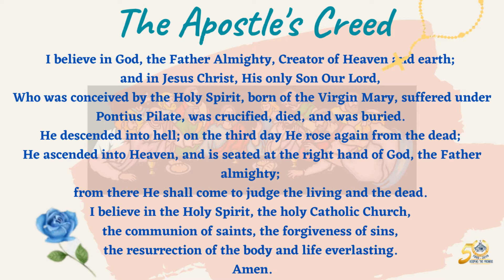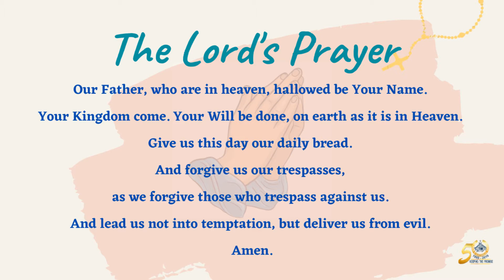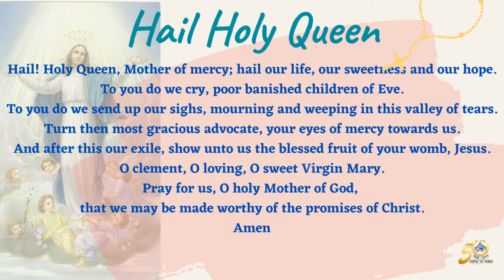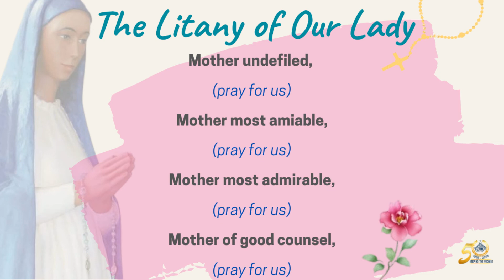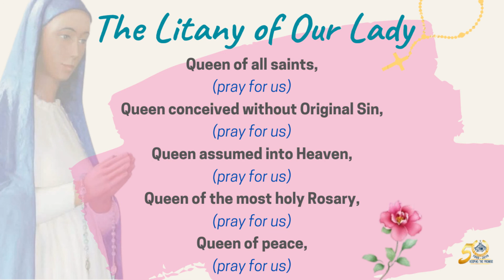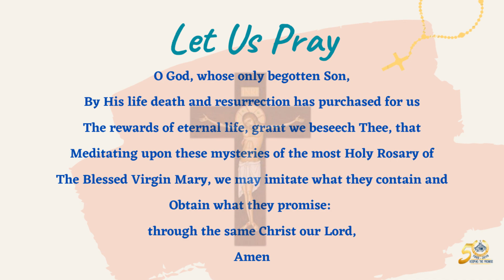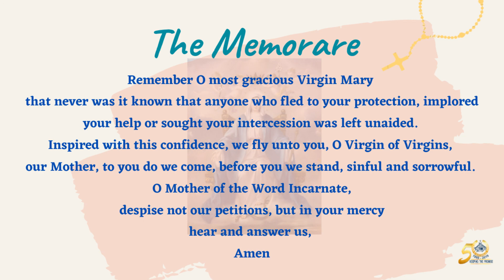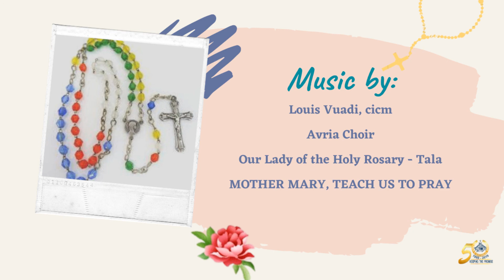The PMC Rosary Sorrowful Mysteries Finals